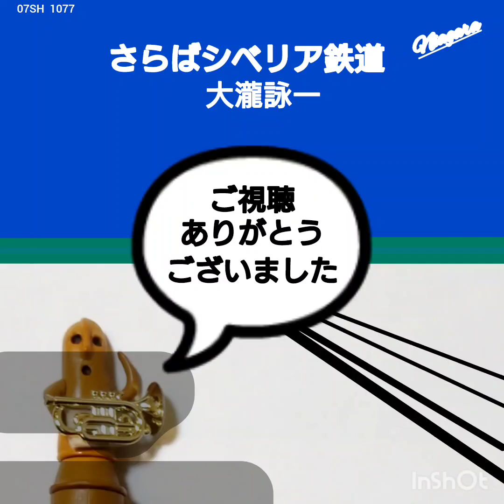🌲大瀧詠一『さらばシベリア鉄道』(吹き直し)🌲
大瀧詠一師匠がセルフカバーしたほうの『さらばシベリア鉄道』を吹き直しました。